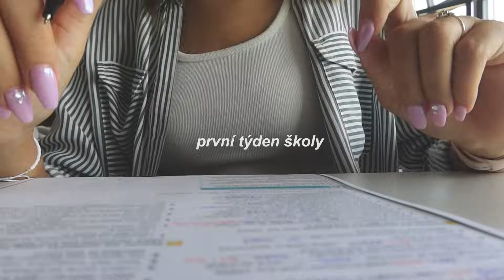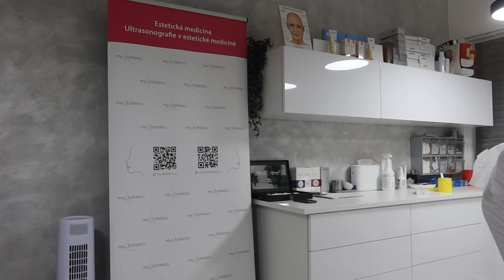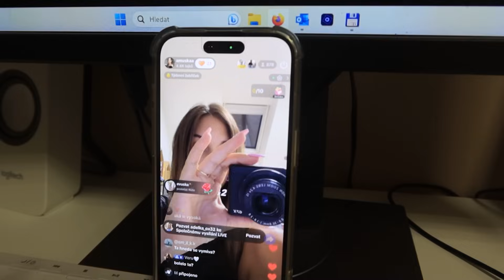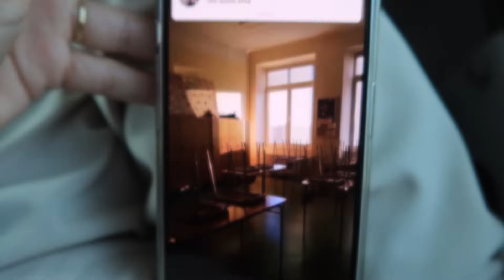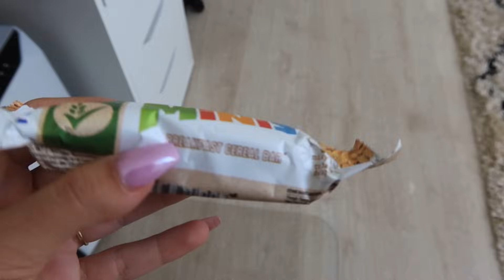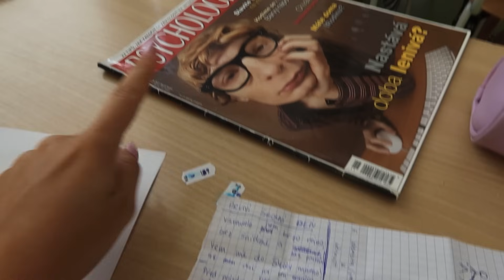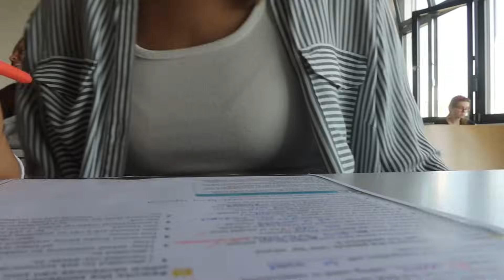PRVNÍ ŠKOLNÍ TÝDEN! - VLOG | AW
Ahoj! Pojďte se mnou prožít první týden ve škole. Můžete se těšit na další školní vlogy, takže pokud mě stále nesledujete a baví vás tenhle kontent videí, budu ráda když se přidáš❤️.
AW